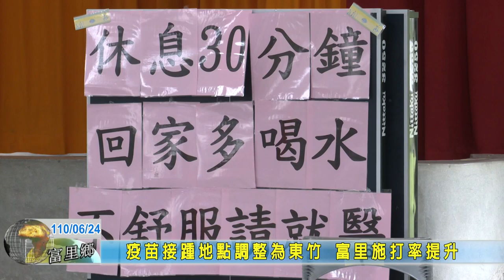20210624 04 疫苗接踵地點調整為東竹 富里施打率提升